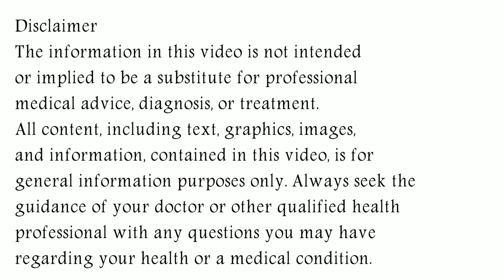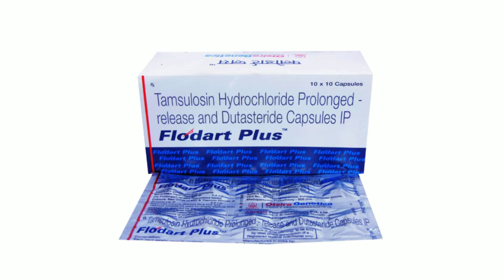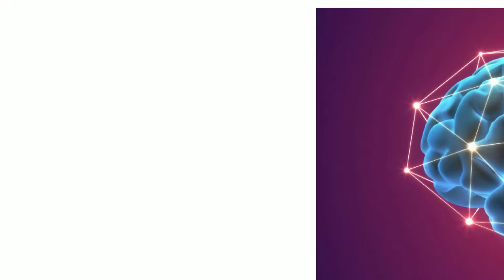Flodart Plus Capsule, Flodart Plus Capsule Uses, Side Effects in Hindi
In this video, we will discuss what are the uses and benefits of flodart plus capsule. How to take flodart plus capsule. We will also discuss what are the side effects of flodart plus capsule. Watch the complete video for detailed review of flodart plus capsule in hindi.